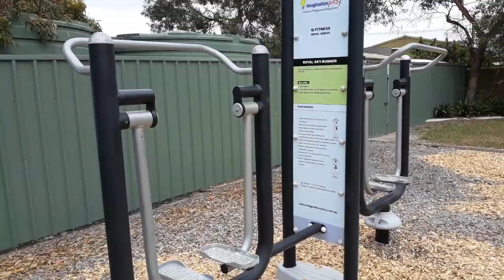Vlogging - It's now a REAL LIFE!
I tell a story from about 2 years ago when I was yelled at by three vile women or vlogging on a public beach . PS: See if you can spot D-rump's face!

Mentioned Vlogs:
1:52 - Death of Mini Tripod:
4:30 - Bike Accident Rennactment (Puncturing My Knee):
4:40 - Watch out for the Squid:
4:45 - 5KIxFM Radio-Presenter:
5:32 - Four Easy Steps to Wire a Picture Frame:
5:35 - Buy a T-Shirt for Your Man: